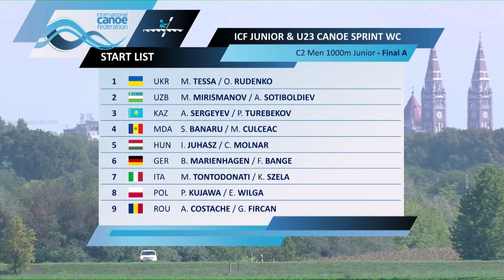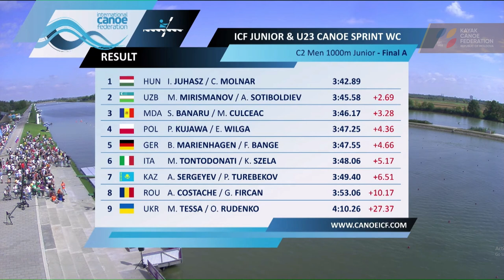C2 Men 1000m Junior – Final A / 2022 ICF JUNIOR & U23 CANOE SPRINT WORLD CHAMPIONSHIPS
1. HUN Csanad MOLNAR / Istvan David JUHASZ 3:42.89
2. UZB Mukhammadali MIRISMANOV / Azimjon SOTIBOLDIEV 3:45.58
3. MDA Mihail CULCEAC / Stanislav BANARU  3:46.17
4. POL Eryk WILGA / Piotr KUJAWA 3:47.25
5. GER Florin BANGE / Brain MARIENHAGEN 3:47.55
6. ITA Marco TONTODONATI / Kristian Szymon SZELA 3:48.06
7. KAZ Anton SERGEYEV / Polat TUREBEKOV 3:49.40
8. ROU George Valentin FIRCAN / Andrei Stefan COSTACHE 3:53.06
9. UKR Mykyta TESSA / Oleksandr RUDENKO 4:10.26